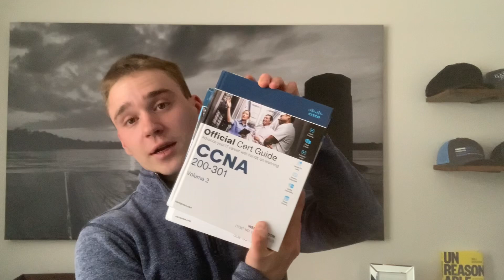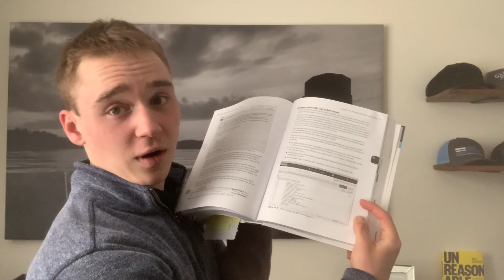HOW I PASSED MY CCNA 200-301 WHILE WORKING 3 JOBS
Enjoy the video! The comments are always open to questions so ask away!